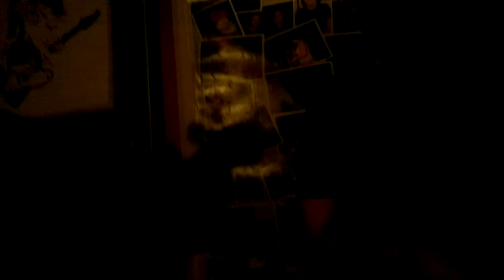JIMI TRIPLE B'S 666 BLUES BAND at VOX Blues Club Belgrade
Jimi Triple B's 666 Blues Band performing at the legendary Vox Blues Club in Belgrade. December 2013.